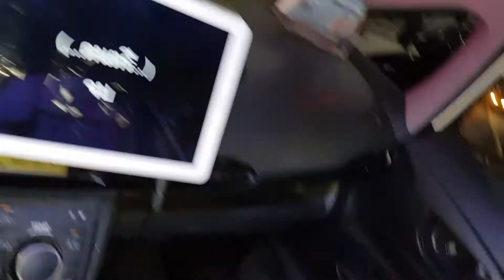ขอใจเธอแลกเบอร์โทร 1906094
泰國來的